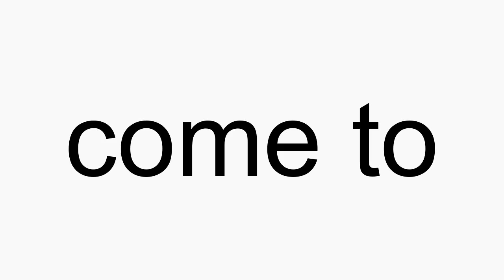How to pronounce come to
come to American English pronunciation. How to pronounce come to correctly. How to say come to in proper American English.